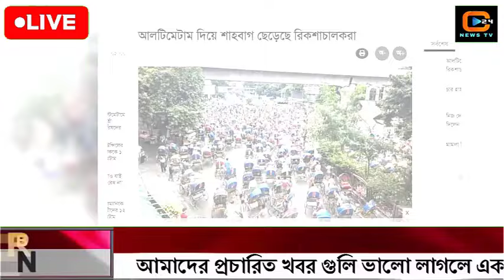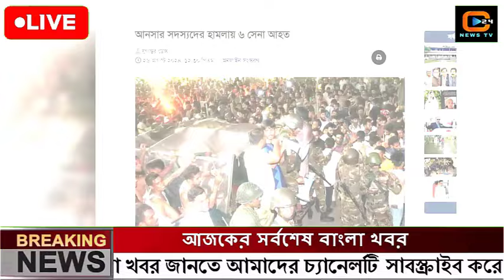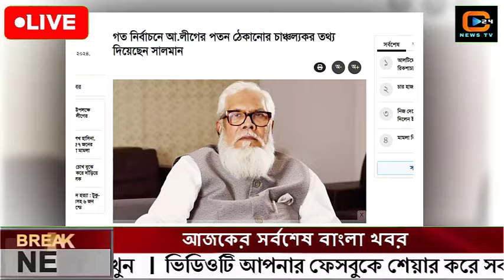এইমাত্র পাওয়া বাংলা খবর Bangla News 26 August 2024 |Bangladesh Latest News Today ajker taja khobor